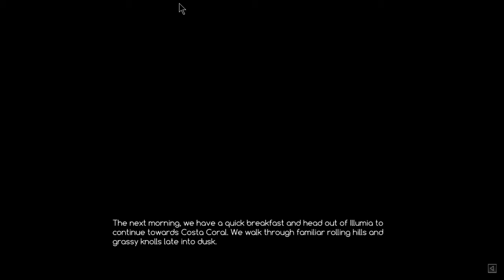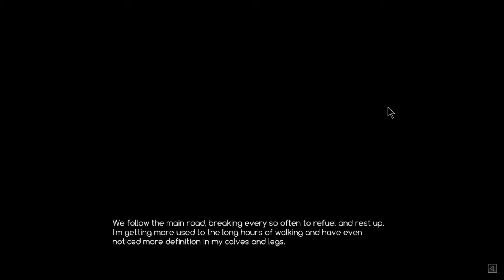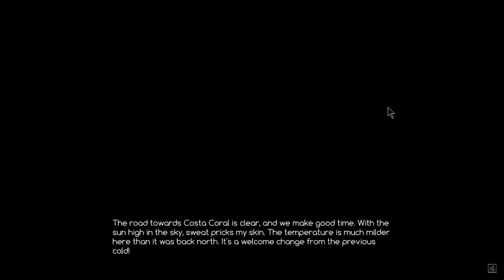Complimentary Beach Scene! Watch me Play Crystalline!!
I have YouTube connected to my twitter which posts any upload I make onto my Facebook account, so you can also keep track of my content there as well.

I don't actively use Twitter, but I do have one for youtube purposes.
My twitter is more geared for my animation channel though.

Favorite Gaming Channels